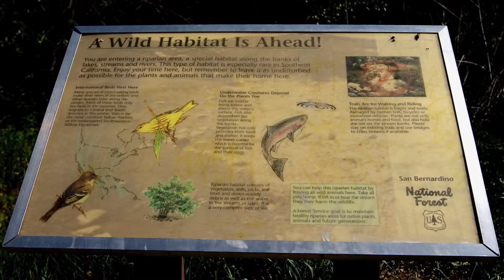HIGHWAY 38 TRIP March 21, 2015 [달리다쿰 - 이종용]